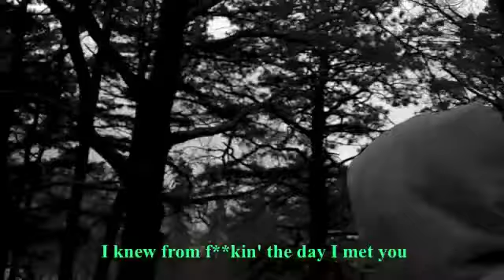how I came out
In this video I talk about coming out to my family and friends.